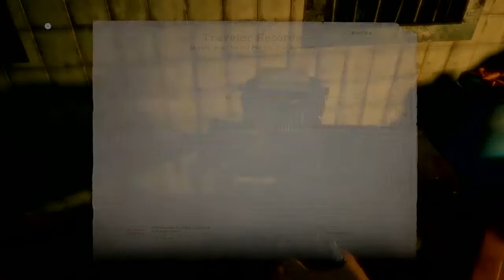Lets Play Resident Evil 8 The Village - PART FIVE